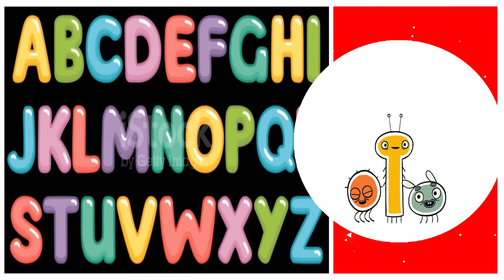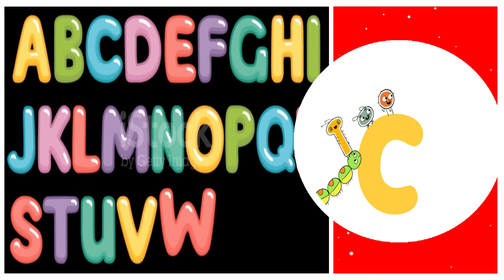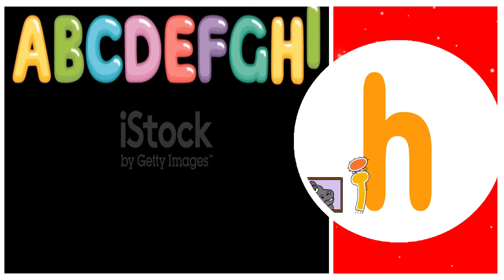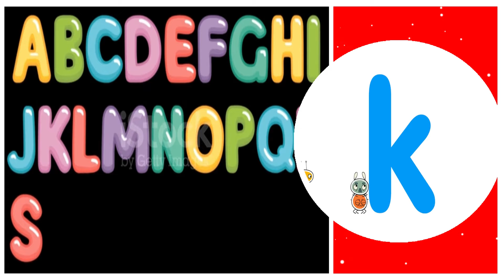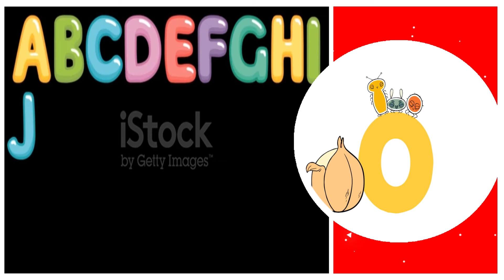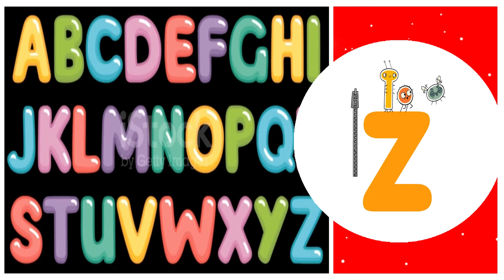Alphabet For Kids: Learn Letters a to z with Pratfall ABCs! | ACAPELLA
Alphabet For Kids: Learn Letters a to z with Pratfall ABCs!